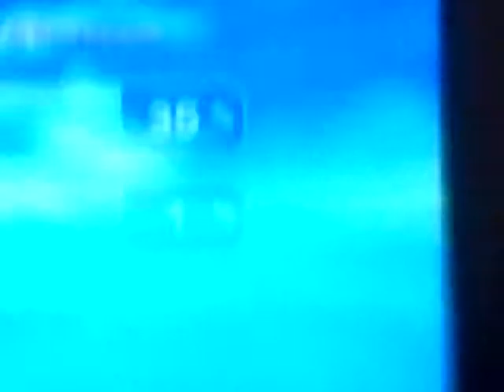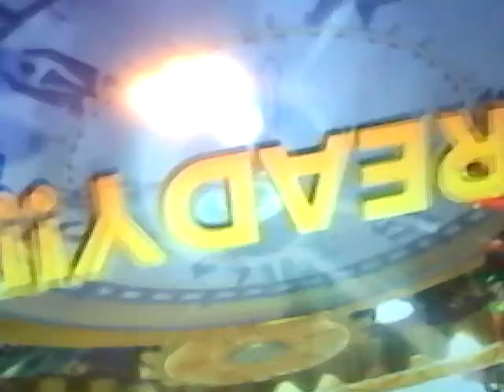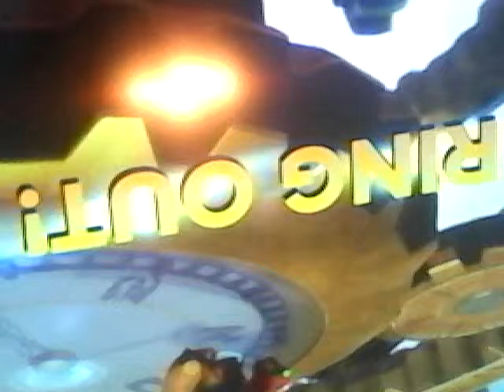Skylander battle royal